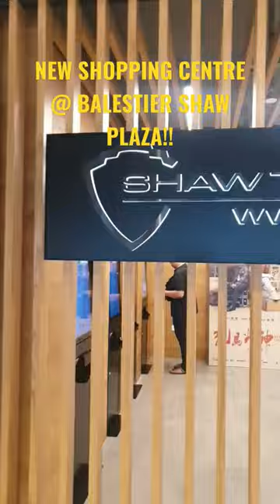New Cinema, New Shopping Centre!! Wowwww!!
Balestier Shaw Plaza, A New Shopping Centre in Singapore with a Newly Renovated Cinema!
BEAUTIFUL!